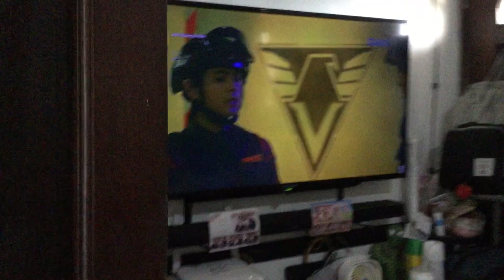Morning with the Boys